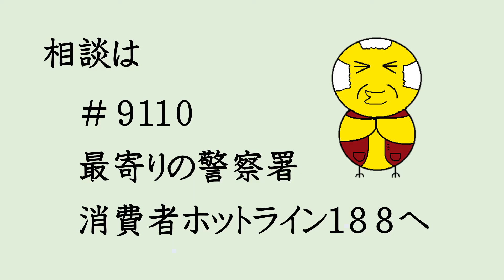還付金詐欺に注意！の巻